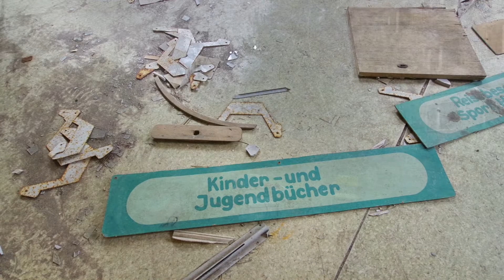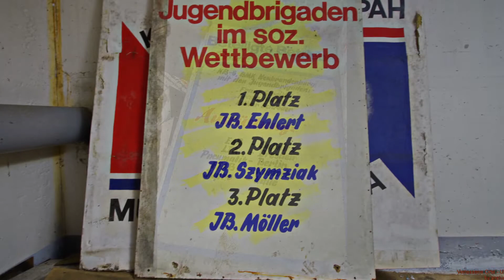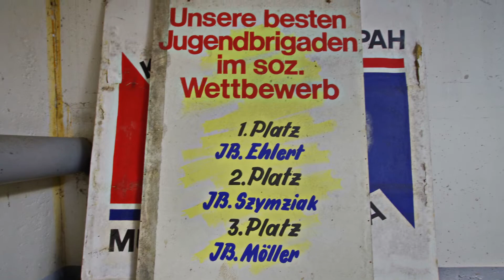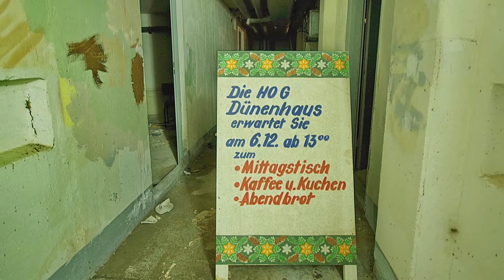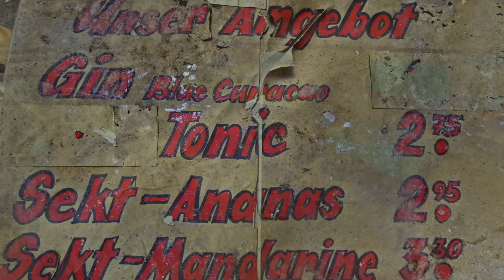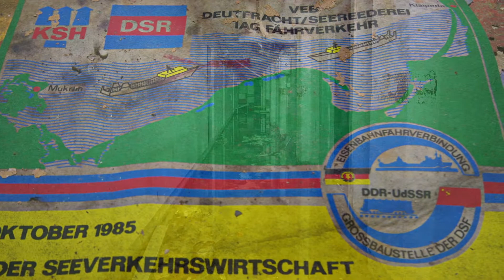Verlassene Orte - Teil 123 - Das DDR Hotel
Mukraner Hof - Die Zeiten der Nutzung liegen weit zurück und auch eine Nachnutzung wurde nichts. Zerstörung durch Diebe und Vandalismus haben dem ganzen übel zugesetzt.
Trotzdem finden sich noch Zeitzeugen und das ein oder andere Motiv kommt einem doch noch vor die Linse und hat somit eine Chance für die Ewigkeit festgehalten zu werden, denn eines Tages kommt sicher der Abriß.

Dieses Video wurde von mir selbst produziert, d.h. alle Urheberrechte liegen bei mir! Eine Nutzung des Videos oder der Musik ist ohne meine Genehmigung nicht gestattet!